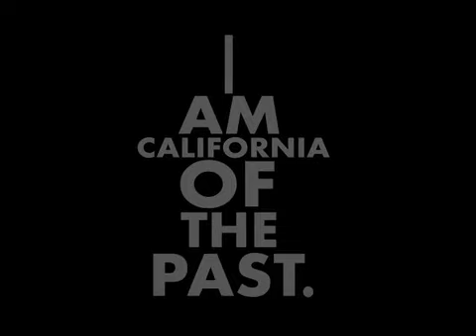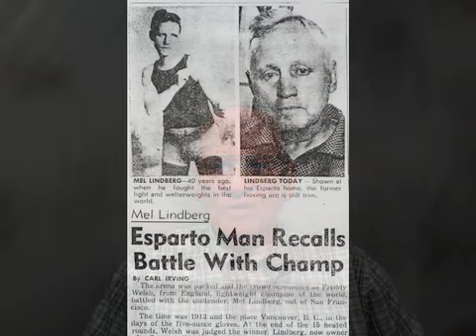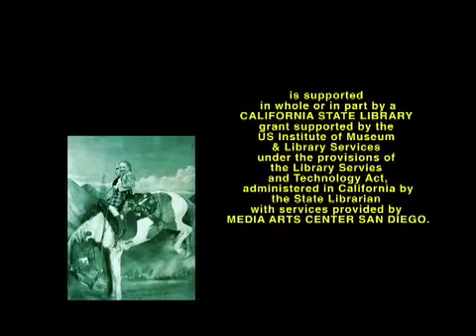The Lindbergs of Esparto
Tom Lindberg describes living in Esparto from the 1930s to his retirement. He felt very fortunate to have grown up in a small, close-knit community.